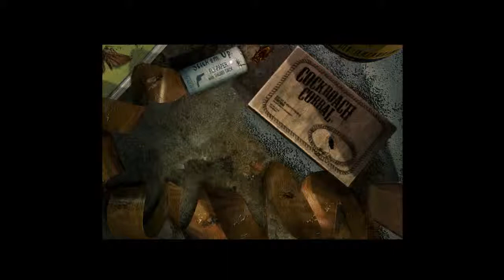Let's Play: Bad Mojo PC Demo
Playthrough with audio commentary of the PC Windows Demo of Bad Mojo. Comes with a menu, especially designed for the demo.